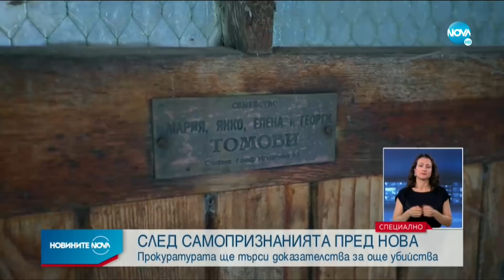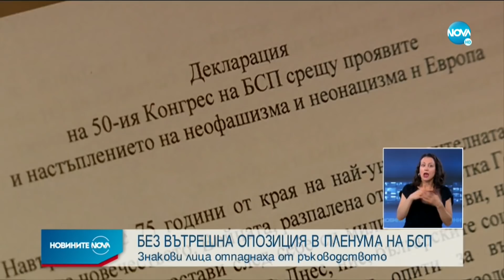Новините на NOVA (27.09.2020 - централна емисия)